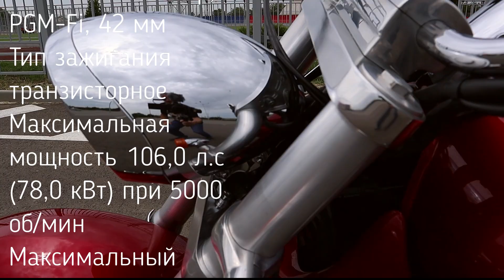Honda vtx1800 vs vtx1300 размер имеет значение! Обзор!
Хонда vtx 1800 полноразмерный круизер, настоящая легенда родом из начала 2000х. Самой кубатурный и самый мощный, на то время, круизер в мире! Обзор на эту потрясающую модель и его младшего брата Honda vtx1300, предлагаю вашему вниманию. Выражаю благодарность мотосалону  за предоставленный на обзор мотоцикл.